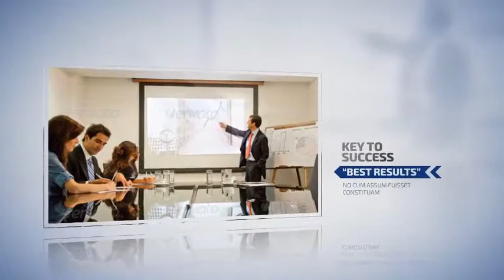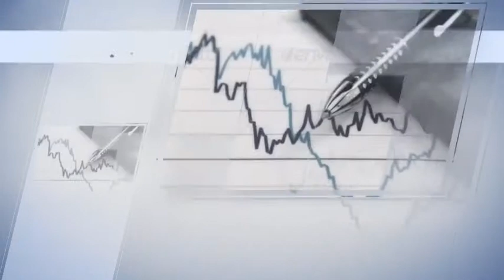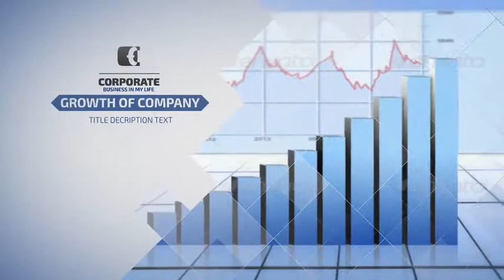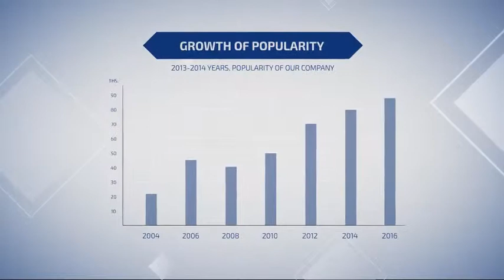After Effects Project Files - Corporate Business Package | VideoHive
Download Template After Effects Project Files - Corporate Business Package | VideoHive

Corporate Business Package
Business Corporate project is compatible with After Effects CS6, CC
Full HD 1920×1080, 1280×720
Change color with 1 click color control
Two versions (white and black)
A lot of placeholders for videos or images with descriptions
the font used in project is exo 2.0
very easy to use, just drag & drop hit render
images and music from preview are not included
?If you like it and you want to support me please rate in the download section
Special Thanks for:
Pictures:
Business people – by andresrphotos
Business Analytics – by Bloomua
Business presentation – by andresrphotos
Business Man – by gemphoto
Business customer support team – by andresrphotos
Business – by liufuyu
business2 – by liufuyu
business3 – by liufuyu
Business person with digital symbols – by SergeyNivens
People – by Pressmaster
Business people2 – by andresrphotos
Confident woman smiling – by andresrphotos
Confident business woman – by andresrphotos
Business people3
Business people4 – by gemphoto
Paper people – by Pressmaster
Young Asian man on white background – by leungchopan
Handsome man over white background – by stockyimages
business man isolated on white background – by spaxiax
old business man isolated over white background – by spaxiax
asian chinese business – by yuliang11
Business woman smiling – by andresrphotos
Fullbody business man – by andresrphotos
Real Estate Agent Handing – by Andy_Dean_Photog
business_macro1 – by gunnar3000
finances and economical – by carloscastilla
New economy – by Primus1
Business – by Pressmaster
Business meeting – by Rido81
New partnership – by Pressmaster
Presenting strategy – by Pressmaster
car production line – by RainerPlendl
medical factory – by dotshock
Modern Business Car – by kayros
dairy products – by draghicich
Cart with products – by Pressmaster
cleaning products – by jirkaejc
Pharmaceutical Products – by cybernesco
products wellness – by vannamoro
sea bream with salad – by vannamoro
carrot soup – by vannamoro
Production Platform With Flare – by ribeiroantonio
Offshore gas platform – by jodtalingchan
Factory production – by Baloncici
Star award – by OlegDoroshin
awards – by Laborant_
awards2 – by Laborant_
Awarding gold medal – by BrianAJackson
sports award and tennis racquets – by Laborant_
Star award for service – by OlegDoroshin
number one award – by mongkees
graphic – by crstrbrt
Consulting clients – by Pressmaster
Tourists finding a location – by andresrphotos
Building – by kolyvanov
Buildings 2 – by peefay
building in – by liufuyu
Offices – by disorderly